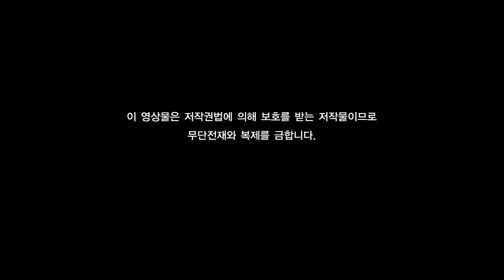제882회 담당자가 자주 바뀌니 거래처에서 신뢰를 안해요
"직장에서 거래처 사장님이 지금 10년 동안 담당자가 다섯 번이나 바뀌었다며 이제 더 이상 저희 회사를 못 믿겠다 하세요. 거래처 사장님 심정은 이해를 하겠는데, 이제 어떻게 해야 하나 걱정입니다."

법륜 스님이 안내하는 마음공부! 불교에 대한 종합적이고 체계적인 이해, 가슴으로 다가오는 쉽고 명쾌한 강의! 내 삶을 변화시킨다.
법륜 스님의 정토불교대학